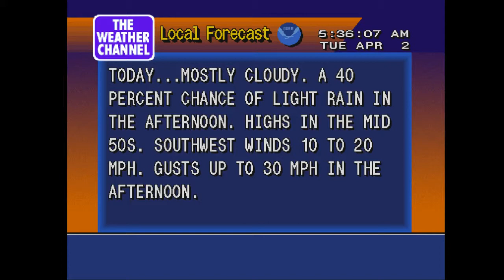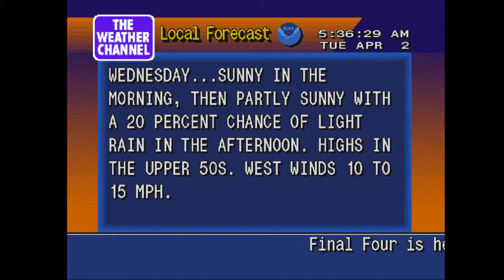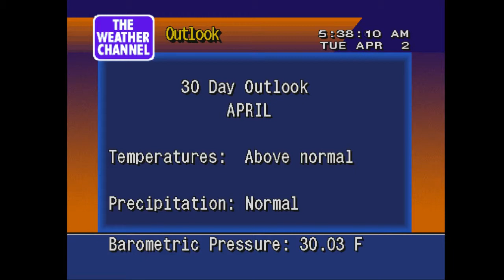WeatherStar4000 Emulator - Local Forecast for Chicago - April 2, 2019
Another forecast video to showcase here. Here's the local forecast running on the WeatherStar 4000 emulator on April 2, 2019 for the Chicagoland area where I live. I know this is a different video, but enjoy!